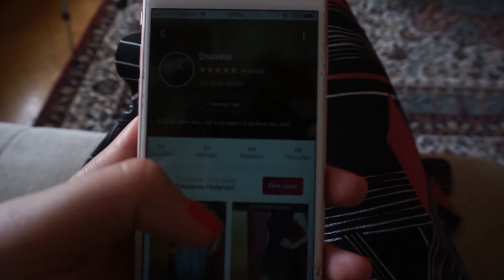Kitaplara Nasıl Bütçe Ayırıyorum? | 2. El Kıyafet Nasıl Satılır ?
Yeniden Merhaba ,

Kitaplara nasıl bütçe ayırdığımı sizinle paylaştım , bu bütçenin tutarını ise videonun sonuna doğru belirttim :)

Keyifli Seyirler

Profilimi ziyaret etmek isterseniz link aşağıda ki gibidir ,
1-2 gün içerisinde yüklemelerimi tamamlamayı düşünüyorum :))